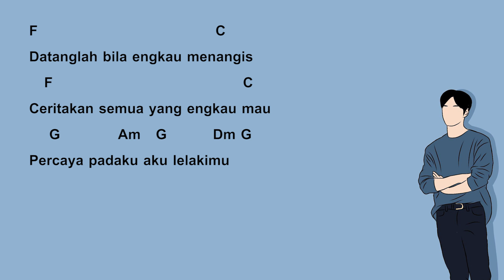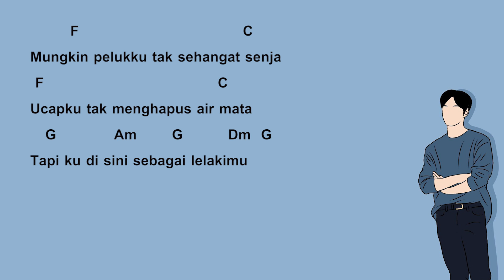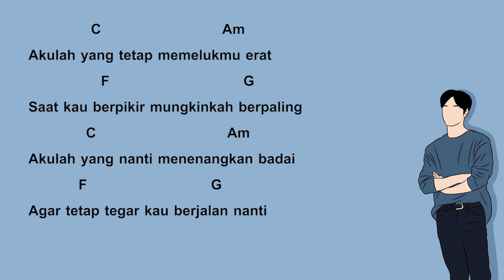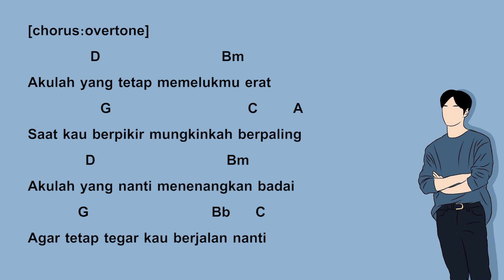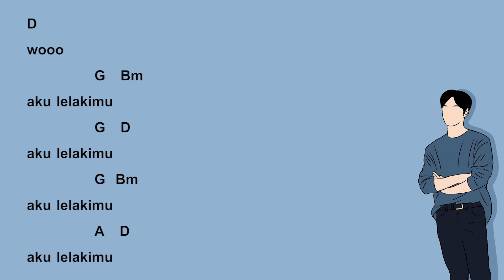Chord + Lyrics Virzha - Aku Lelakimu Cover By Felix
24 Oktober 2022
Sikapnya sangat dingin, aku sampai dititik dimana harus menunggu. Aku tak punya pilihan, dari semua kode yang dia beri, hanya waktu yang jadi solusi.
Jangan tanya seberapa aku ingin segera menemuinya, memeluknya lalu meluruskan masalah ini.
Andai aku sekaya itu, andai youtube benar-benar memberikan adsense fantastis. Tiap bulan aku akan kesana, memeluknya dengan hangat sembari meyakinkannya.
"KAMU BOLEH MARAH,. BOLEH KECEWA, BOLEH MERASA HAMPA, MENGANGGAP AKU JAHAT, AKU TIDAK PEKA, AKU BERUBAH, AKU BAJINGAN, AKU SAMA SEPERTI MEREKA, AKU KEBURUKAN DUNIA, AKU ADALAH PERWUJUDAN MASA LALUMU, AKU TIDAK BISA BEGINI, AKU CACAT BEGITU, AKU SALAH DAN KAMU BENAR, AKU DAN AKU SERTA AKU ADALAH SUMBER KE AIR MATA MU . . TAPI AKU TIDAK AKAN LARI SAAT ENGKAU TERLUKA ATAU SAAT ENGKAU MENGATAKAN SEMUA YANG AKU TULIS DIATAS, AKU INI PASANGANMU, BERSANDAR PADAKU BILA KAU LELAH, DAN AKU LELAKIMU - JANGAN LUPAKAN ITU,"